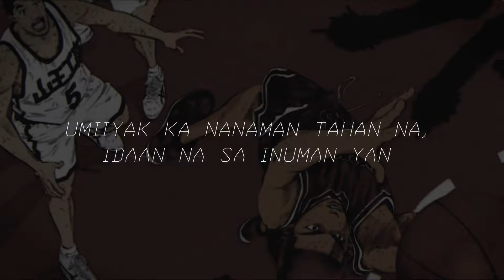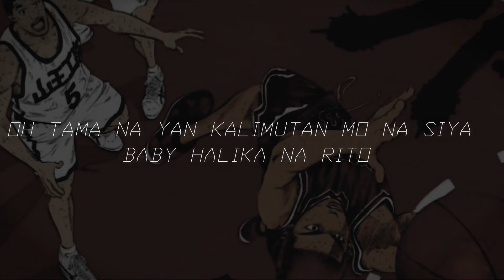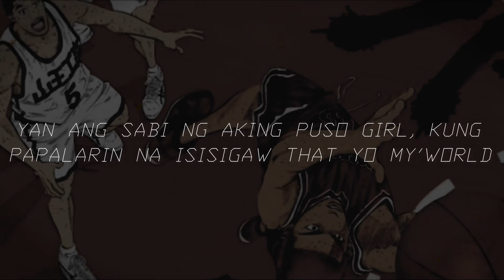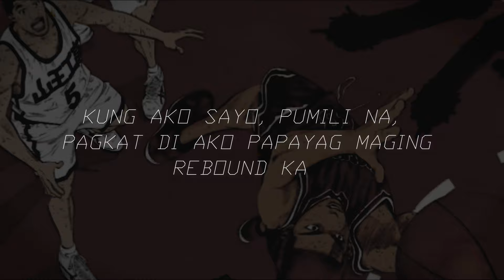Kiddo Chris - Rebound ft. B.A (prod by. njs) HD LYRICS